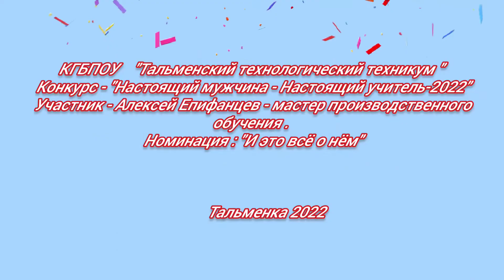И это всё о нем. Епифанцев Алексей Николаевич преподаватель Тальменского технологического техникума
Конкурсный ролик.
Этап - Информационный
8-й региональный конкурс "Настоящий Мужчина 2022 - Настоящий Учитель" г.Бийск, Алтайский край